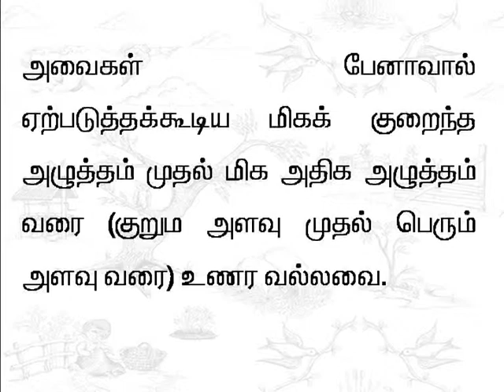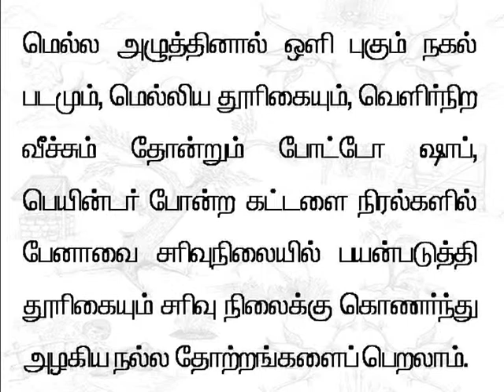tamil 44 Introduction